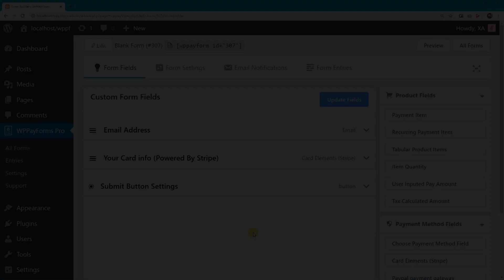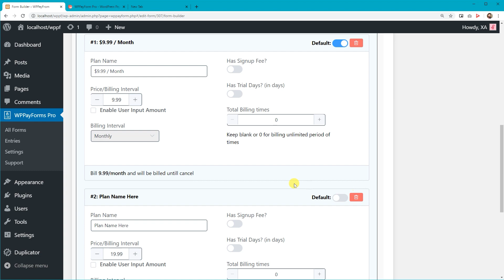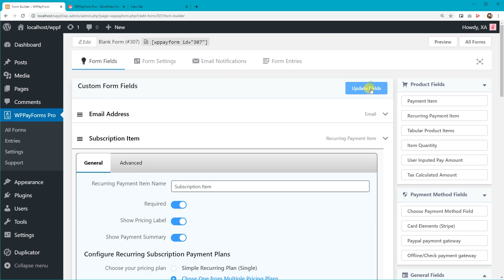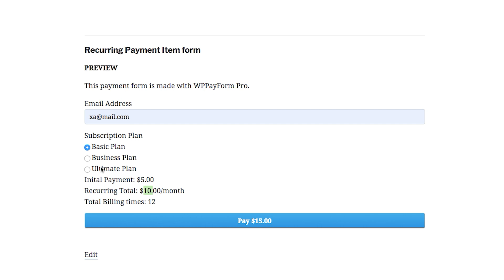WPPayForm's Recurring Payment System